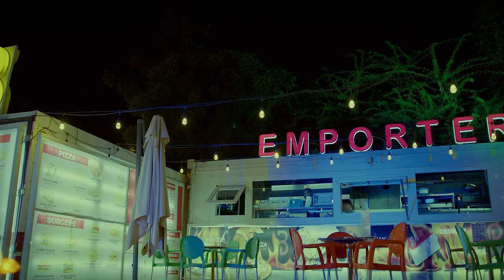Abel Zamani - Didi (Official Music Video)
Music video by Abel Zamani performing   [Official Video].
Music Video Shot In Ghana by Picplus Philms / Directed by Mickey Johnson